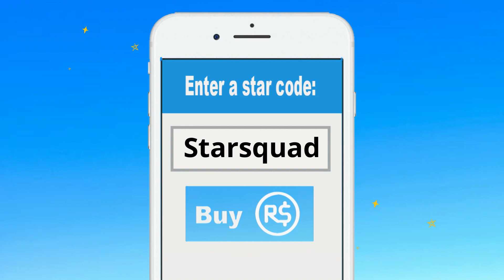Roblox | Summer Vacation In Royale High!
Hey guys, welcome to Gaming with Molly! It's summertime in Roblox Royale High and Molly has decided to spend some of her summer vaca at a super swish Royale High resort. So the first thing she has to do is go shopping for her trip. Come along for all the summertime fun!